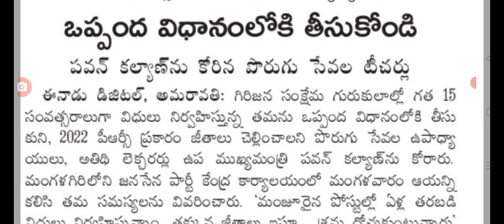ఉద్యోగులకు సూపర్ న్యూస్ చెప్పమంటూ పవన్ కలిసారు ap employees latest update.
Hello everyone today update latest update on employees.@Anandsocialzone